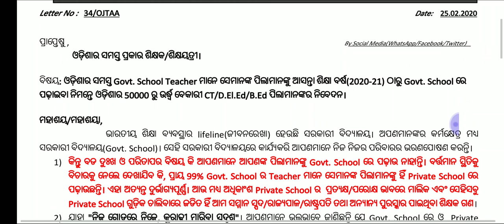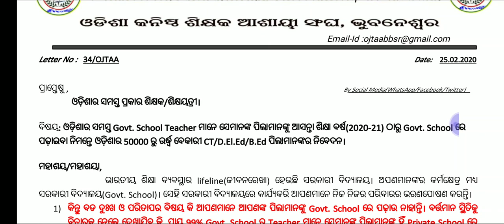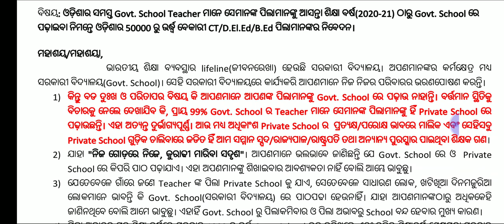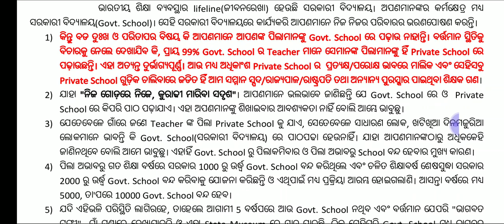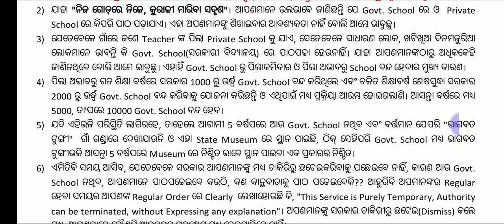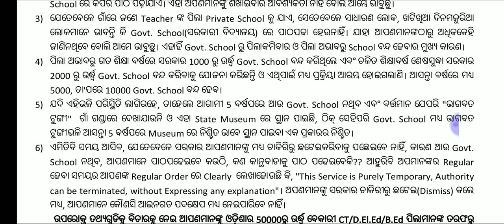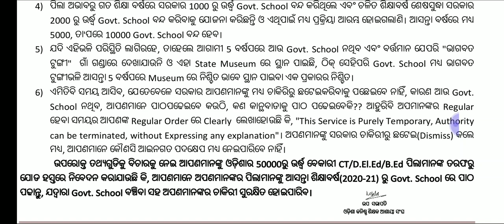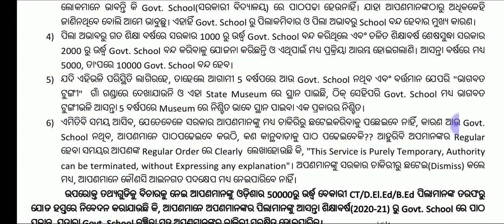JT Vacancy ବୃଦ୍ଧି ନିମନ୍ତେ OJTAA ର ପ୍ରାୟସ। ବିପୁଳମାତ୍ରାରେ Share କରନ୍ତୁ ଏହି Photo ଟିକୁ Teacher ମାନଙ୍କୁ